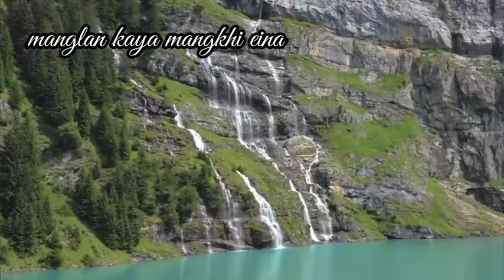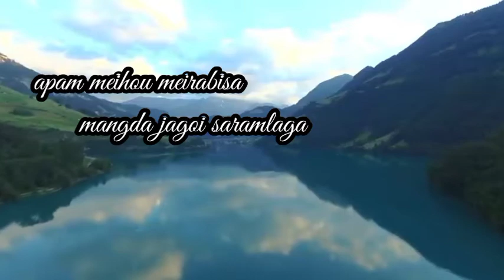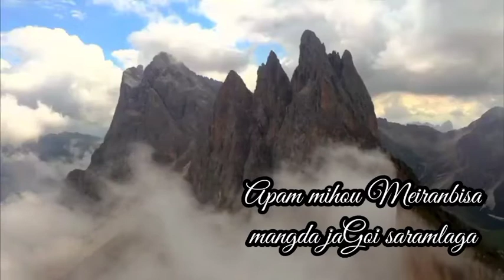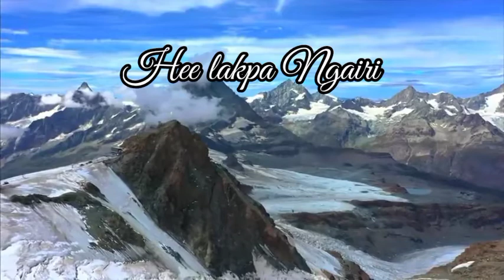Punsi Esei Sakna Sakna, Lyrics, A.Tombisana Sharma, Manipuri songs,